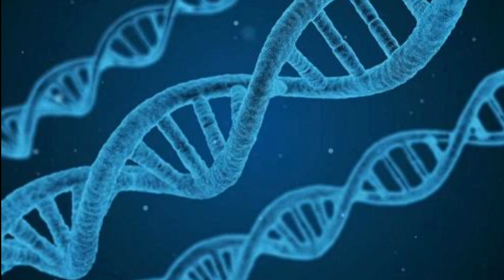First man in India who are they? |Keezhadi latest news| கீழடி ஆராய்ச்சி| Keezhadi excavation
In this video we gave a short history of first human in India ...
Also we shared some news about the recent excavation in keezhadi... Explore these with maakkans... And keep supporting..